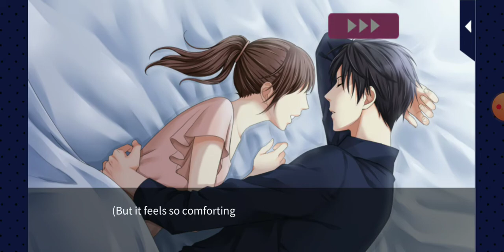Kissed By The Baddest Bidder Soryu Oh Season 1 Main Story Episode 9